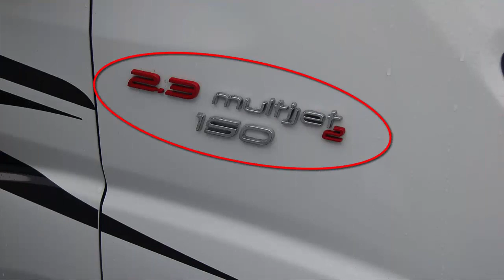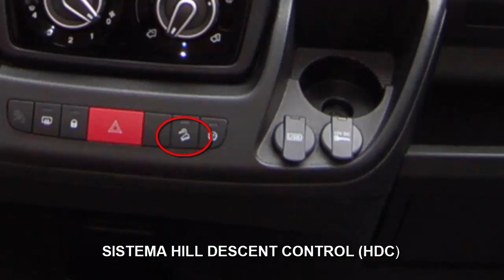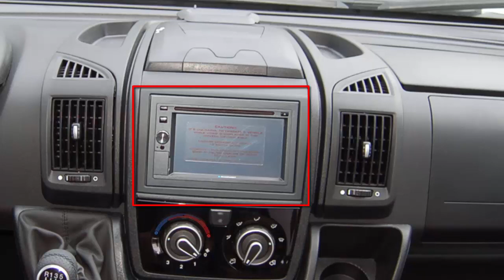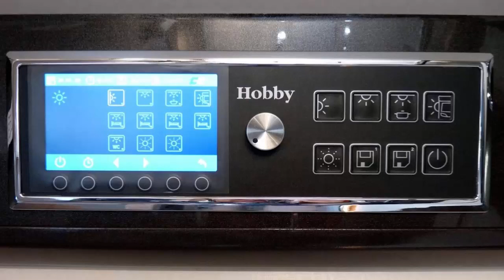Hobby Optima Premium T75 Te la muestro con todo tipo de detalles .( Juan Jose Lozano)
Te muestro con todo tipo de detalles  la Auto Caravana Hobby Optima  Premium T75. HGE.
Deja tus preguntas o dudas y tratare de dar respuesta.
Mi equipo:
Cámara de video
Micro utilizado en mis directos y voz en Off Rode NT-USB
Soporte de Brazo de Tijera Ajustable para Micrófono
Micrófono Inalámbrico Solapa
Kit Iluminación Fotografía con 2 Softbox
Dazzne D20 Luz led de Vídeo Cámara
Sony MDR-ZX310L - Auriculares de diadema cerrados
Isntagram @Brico_caravanas